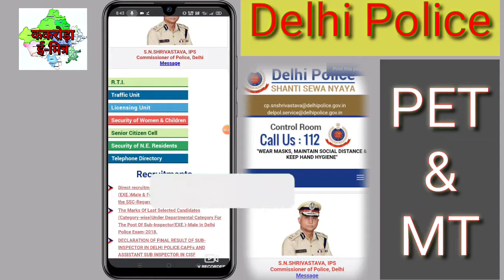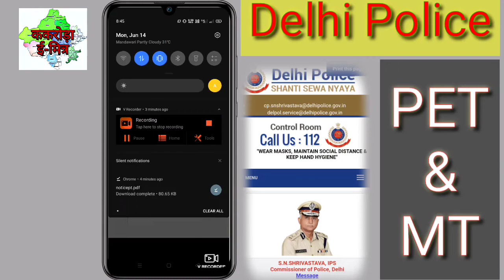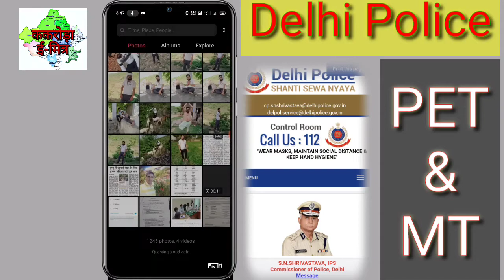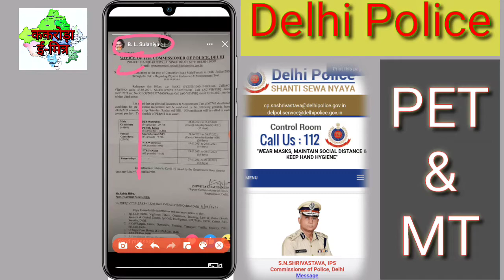Delhi Police Physical New Date Released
Delhi_Police_Pjysical_Ground alloted new Notification released l
delhi police physical test grounds notification released today 14/06/2021.

Last_15_Days_Golden_Schedule For Delhi Police Physical

Delhi Police Physical New last 15 days schedule it will help students in training.

Delhi Police Physical Date Update l

Delhi Police Physical Update l Finalcutoff and Document_Informationl New Delhi_Police_Physical 2021 New DateS

Delhi police constable Physical exam 2021.

KAKRODA EMITRA

KAKRODA EMITRA